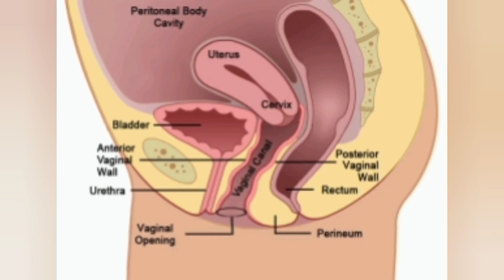Causes for UTI, Symptoms and solutions தமிழில்